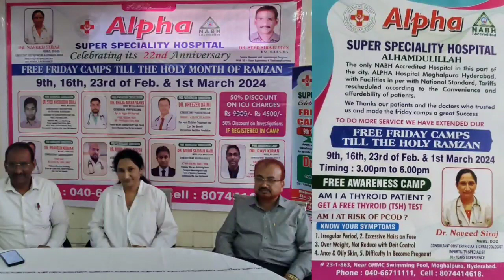ALPHA SUPER SPECIALITY HOSPITAL FREE FRIDAY MADICAL CAMPS 9th,16th,23rd Feb.1st March2024 3PM TO 6PM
ALPHA SUPER SPECIALITY HOSPITAL FREE MADICAL CAMPS 9th,16th,23rd Feb.1st March 2024Timing: 3.00pm to 6.00pm